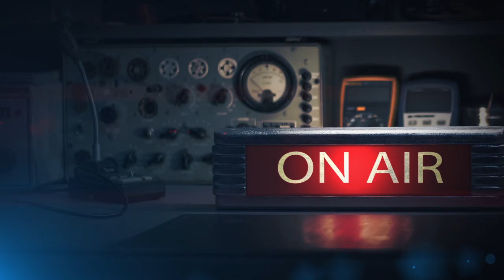Андрей Райгородский. Математика - царица наук. Лекции на радио ЗВЕЗДА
В чем заключается красота математики? Что такое гармония чисел и формул, геометрическая выразительность и изящество доказательств? Рассказывает доктор физико-математических наук, профессор, директор Физтех-школы прикладной математики и информатики МФТИ Андрей Райгородский.